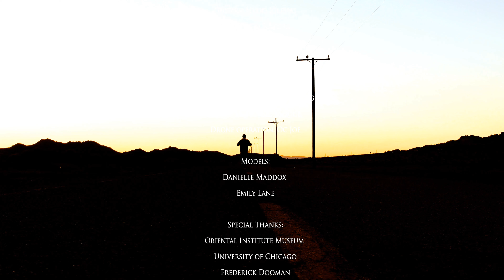Walter Aziz Bet Itqeh Museum 2018 Official Music Video